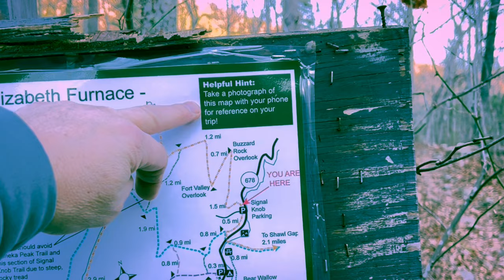Hiking, not just for Summer!- Six tips for Fall and Winter hiking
When most people think ‘hiking’, they think of the summer, bugs, sweat, snakes...  But those people are missing out on some of the BEST times to hike!  Pay attention as I give you five/six tips to make your Fall and Winter hikes better.  This list might not be all-comprehensive, but it’s good stuff to know before heading out into the woods in cold weather.

So follow along as this old man braves the chilly weather to hit the trail, just for y’all!  :)

If you’re interested in a Blaze Orange hat, I really like this one.  It reminds me of a Navy watch cap and is wool to boot.  Best of all, it fits my large brain-bucket